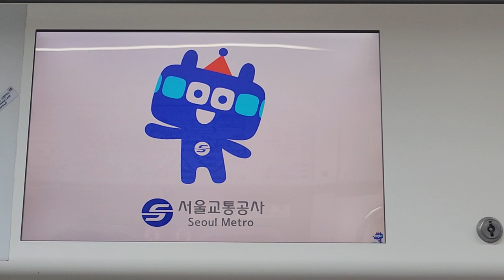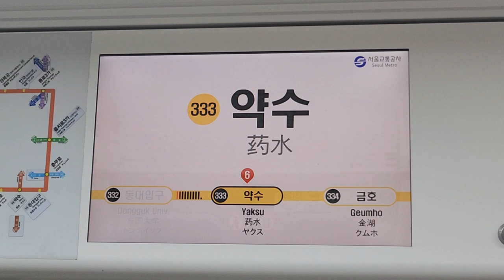서울교통공사 3호선 오금행 동대입구-약수 주행영상, LCD(6)